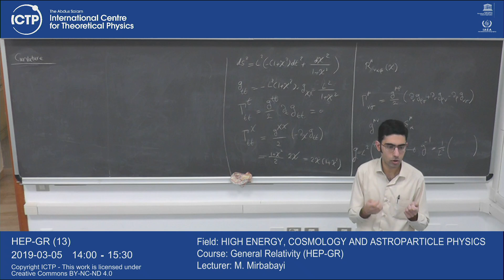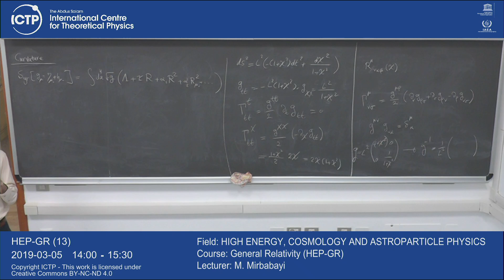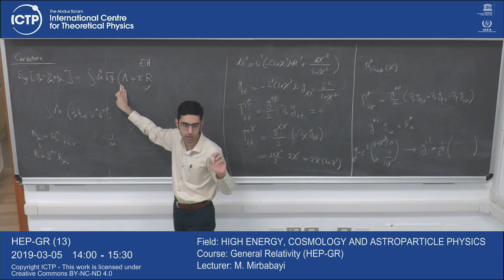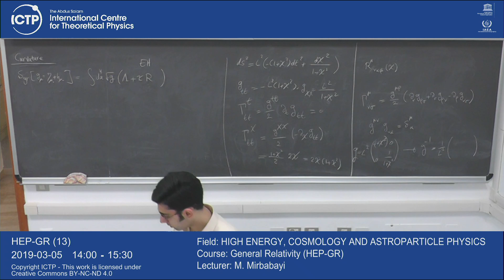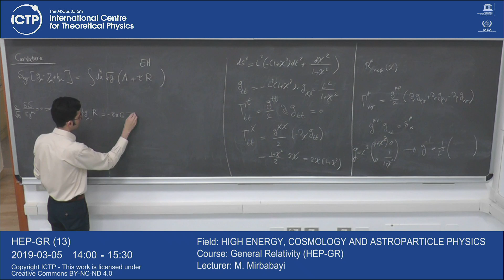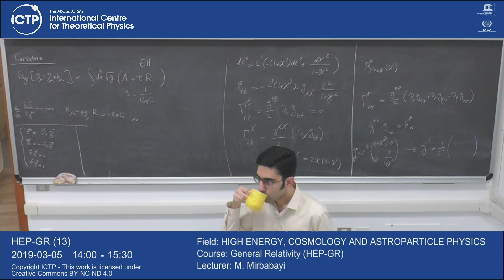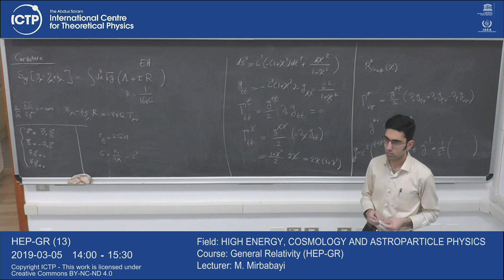General Relativity (HEP-GR) Lecture 13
General Relativity (HEP-GR)
M. Mirbabayi